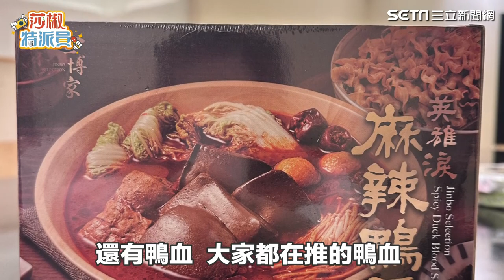用兩千元逛爆好市多 「黑五購物節」這項CP值超高啦！｜娛樂星聞